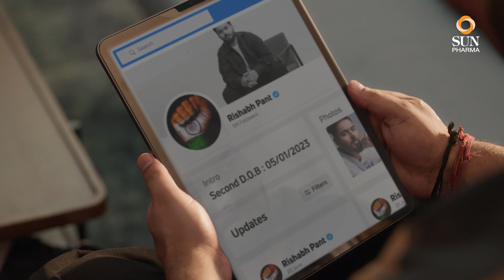Rishabh Pant’s secondbirthdate story with Sun Pharma I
Sometimes we need a second chance at life to relive our dreams, fulfil our duties towards our loved ones, and chase our passion.

Watch Rishabh Pant’s story behind his second chance at life, his comeback, and why he is dedicating his SecondBirthDate to his doctors on this NationalDoctorsDay

You can also dedicate your SecondBirthDate to your doctors, who have given you or your loved ones a second chance at life.

to share your personalised greeting card.